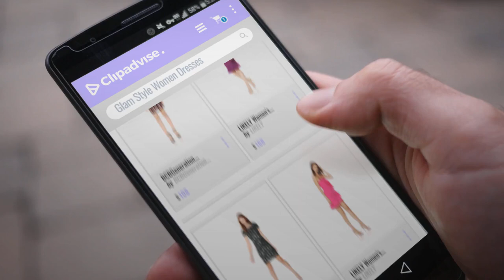Shop Your Style: Glam Women Dresses: BCBGeneration Women's Shirred Banded Waist Dress, Multi Color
Black Friday / Cyber Monday BCBGeneration Women's Shirred Banded Waist Dress, Multi Color Combo, 6 by BCBGeneration

Black Friday / Cyber Monday LIKELY Women's Banks Ruffle Trim Party Dress, Electric Plum, 4 by LIKELY

Black Friday / Cyber Monday Sam Edelman Women's Cap Sleeve Sequin Dress, Purple/Green, 8 by Sam Edelman

Black Friday / Cyber Monday LIKELY Women's Monetta Strapless Ruffle Dress, Fuchsia, 8 by LIKELY

Black Friday / Cyber Monday Ali & Jay Women's Sleeveless Velvet Fit and Flare Midi Dress, Navy Burnout Reigning Queen, by Ali & Jay

Black Friday / Cyber Monday Dress the Population Women's Emma Sequin Sleeveless Fitted Midi Sheath Dress, Brass, XL by Dress the Population

Black Friday / Cyber Monday Adrianna Papell Women's Knit Crepe Off The Shoulder Jumpsuit, Black, 2 by Adrianna Papell